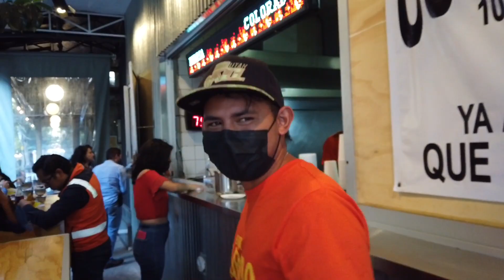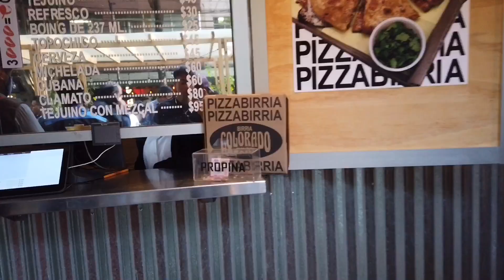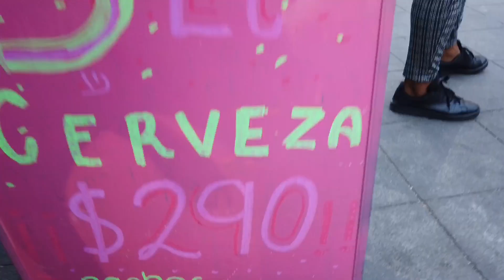PROBAMOS LA *PIZZA DE BIRRIA* 100% Hecha de res | *SABOR ÚNICO*🍕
!VEN Y SALÚDAME POR INSTAGRAM ✌🏼